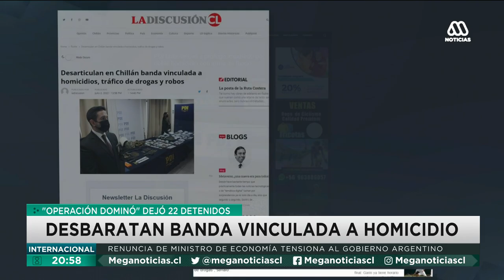"Operacion dominó": Desbaratan banda vinculada a homicidio y detienen a 22 personas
La PDI desarticuló a una peligrosa organización criminal en Chillán y detuvieron a 22 personas, algunos involucrados en homicidios. La banda se dedicaba al narcotráfico y se incautó droga avaluada en cerca de $80 millones.